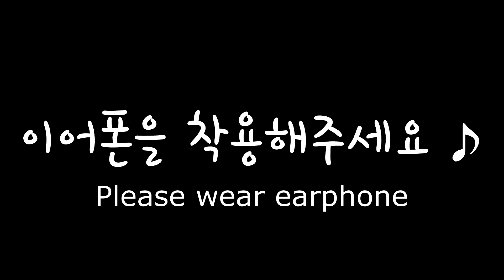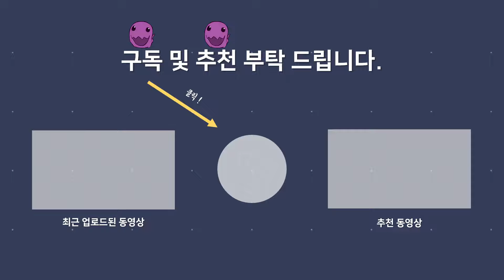【SLOW ASMR】 WOB Rainy75 RGB⌨️ | HMX Violet | Keyboard Typing ASMR | No ADs No Talking😴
👉 Keyboard : WOB Rainy75 RGB (Snowmoon Blue)
👉 Switches : HMX Violet (factory-lubed)
👉 Mount : Gasket Mount
👉 Plate : FR4
👉 Flex-cut PCB & Plate
👉 PCB mounted stabilizers
👉 5-layer foams used.